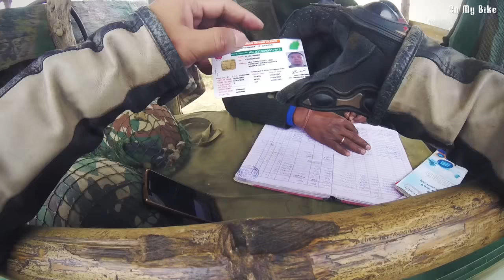INDIA MYANMAR BORDER ARMY CHECK POST TIDDIM ROAD TEDIM ROAD, BEHIANG YouTube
Support For My channel at DOKU WALLET : 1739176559